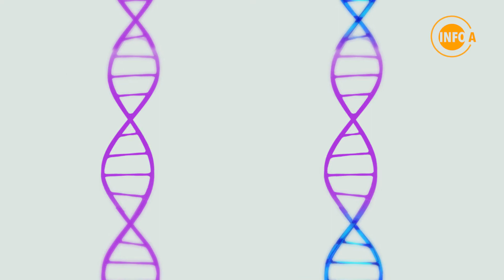Transgénicos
¿Qué sucede cuando un cultivo transgénico llega a la comida? Nada. El gen transferido tiene los mismos componentes que cualquier gen de frutas, verduras y cereales no transgénicos.